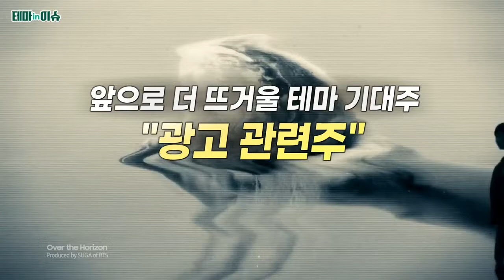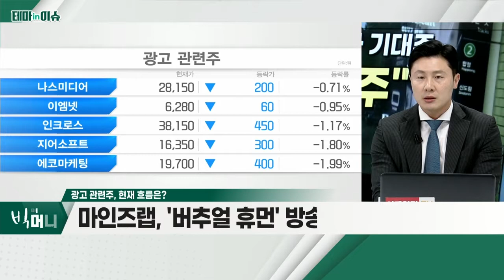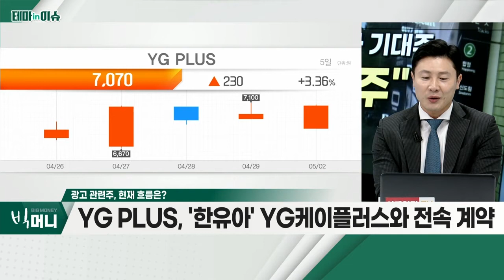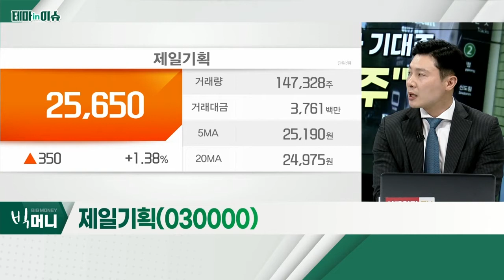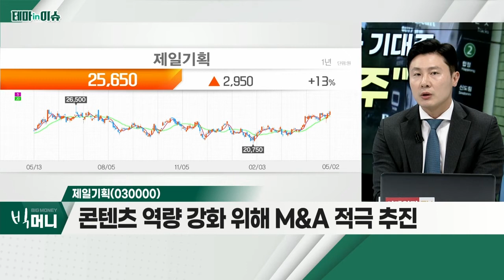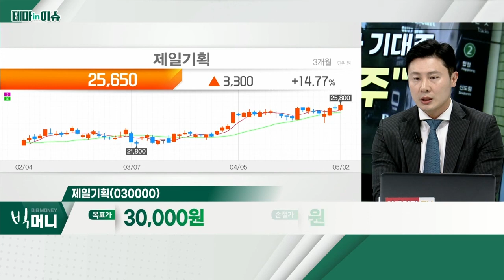제일기획(030000)... 광고 관련주_테마IN이슈 (20220502)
광고 관련주
- 메타버스 경제 내 광고시장 비중 40% 이상
- 브랜드ㆍ리테일 등… 메타버스 플랫폼 광고 집행 중
- 글로벌 메타버스 광고 전문 에이전시 등장
- 제일기획 등… 광고 대행사, 갤럭시 언팩 행사 진행

- 올해 초, 메타버스 광고 시장 대응조직 신설
- 콘텐츠 역량 강화 위해 M&A 적극 추진
- 1분기 영억이익 전년비 +43%… 컨센서스 상회